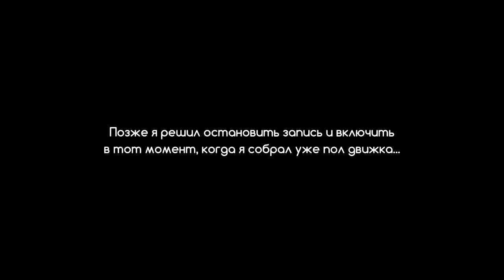ПЕРВЫЙ ЗАПУСК, НОВЫЕ ПРОБЛЕМЫ? | PickUp #3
Сегодня я соберу полностью весь двигатель пикапа и узнаем, смогу ли я его запустить

Саундтреки из игры "Hill Climb Racing"